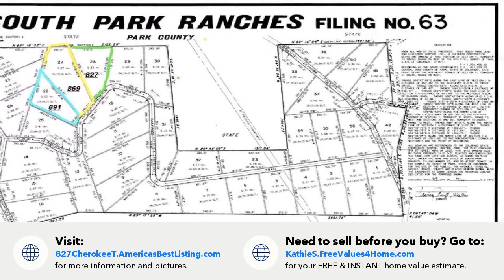827 Cherokee Trl, Hartsel, CO 🌲🌄 Park County Real Estate🌲🗻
827 Cherokee Trl
Hartsel, CO 80449

Contact Kathie Salazar for more information.
Jefferson Real Estate, Inc.

This 5.53 acre property offers an incredible mountain setting. The abundance of trees provides privacy and a serene atmosphere.
Additionally, there is 1200+acres of State land adjacent to this property, adding to the picturesque views and a sense of
tranquility. Camp or build your mountain getaway. Located in South Park Ranches. Close proximity to all the Colorado activities
and short drive to Breckenridge, Colorado Springs, Buena Vista, Fairplay. Do you want more privacy and larger acreage the lots
next to this one (891 Cherokee Tr and 869 Cherokee Tr) are available. Trees, Yes; Power, No; Phone, Yes.

Are you looking to buy or sell real estate in Park County Colorado? Park County is one of the most beautiful areas in Colorado located right in the heart of the Rocky Mountains. Amazing Cabins, Homes & Vacant land come up for sale in Park County.  Get top dollar for your mountain Real Estate or find your dream property.

Find Your Elevated Life!  We handle all of your Park County Real Estate needs in Fairplay CO, Jefferson CO, Alma CO, Como CO, Hartsel CO, Lake George CO, Shawnee CO & Grant CO.

Looking to Buy or Sell; we are the top Producers in all of Park County Colorado with all of the knowledge and tools that we can put to work for YOU!

Working with buyers and sellers in Park County CO. Stop by for listings, maps, & free market information.

Park County, CO top Realtors.  As Park County, CO top Realtors, you can take advantage of our experience and client level services. Jefferson Real Estate provides a Park County, CO home sellers guide, free comparative market analysis and recommendations of industry professionals. We offer concierge services to assist you in finding and scheduling professionals for any needed repairs to your home prior to listing or after buying.

CMA's are always free, so your listing price reflects current market conditions. Jefferson Real Estate is your advocate in every step of the real estate process from listing your home to closing.

📲 We have so many people contacting us who are interested in the South Park area and we ABSOLUTELY love it! Honestly if you are moving/relocating or buying vacant land here Park County, we can make that transition so much easier on you!!

00:00 Introduction

00:10 Property info